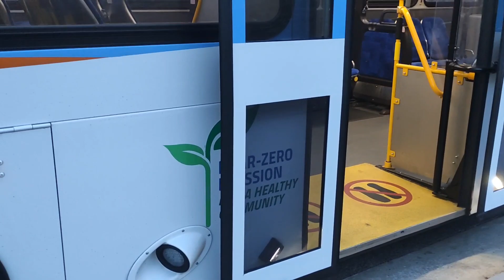OCBus 2022 Gillig Low Floor Plus CNG 40' #2138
Line 43: Fullerton - North Court
Engine: Cummins Westport L9N
Transmission: Allison B400R

Operated by OCTA Santa Ana Base

Date Taken on August 19th, 2023

Flickr - SoCal Transit Productions